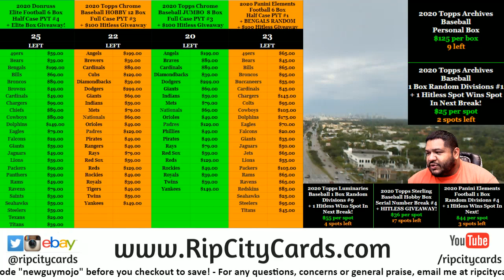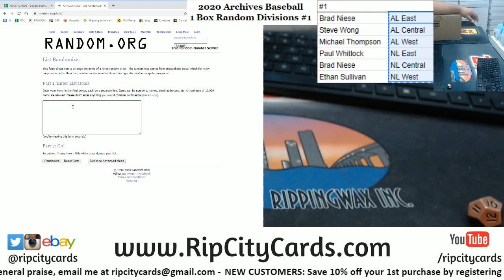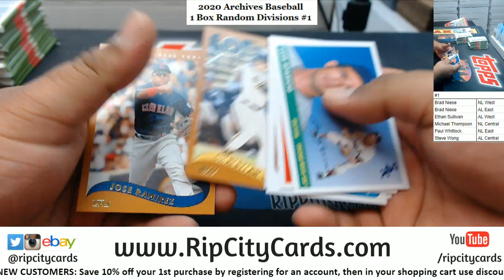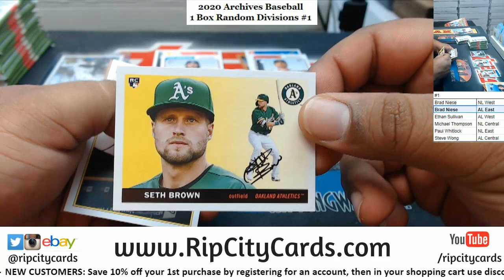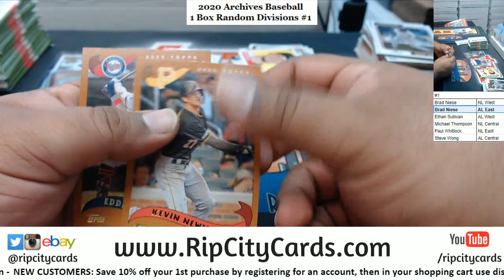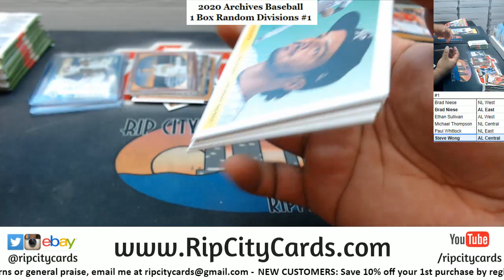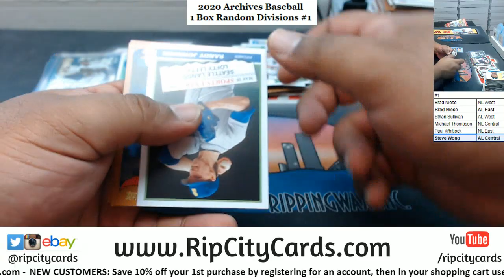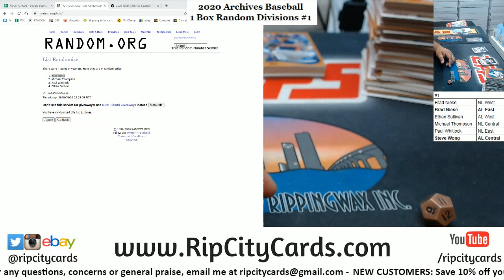2020 Archives Baseball 1 Box Random Divisions #1